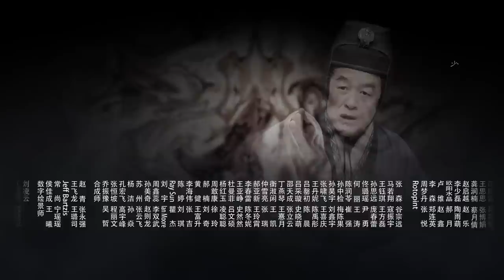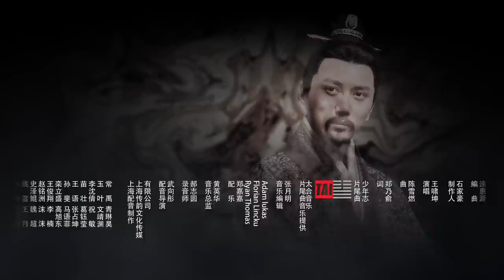《三國機密之潛龍在淵》第33集（馬天宇 韓東君 萬茜 董潔 王陽明）